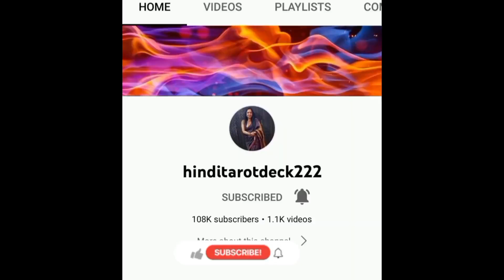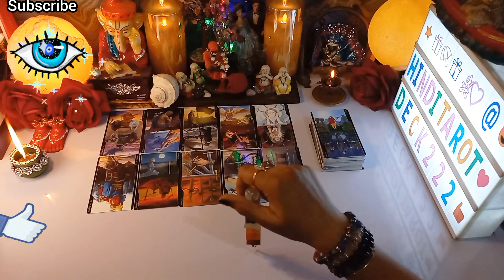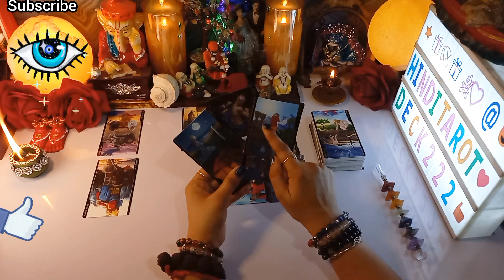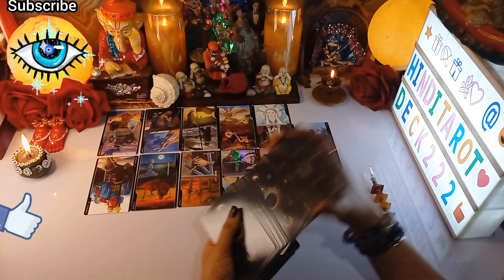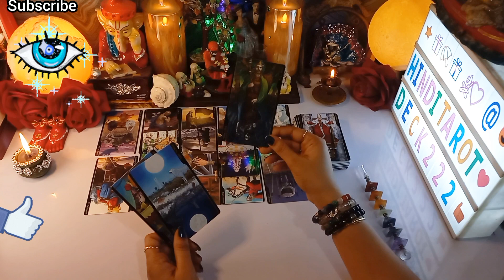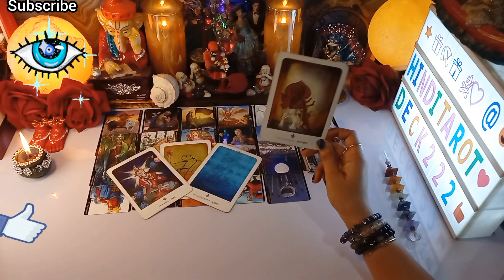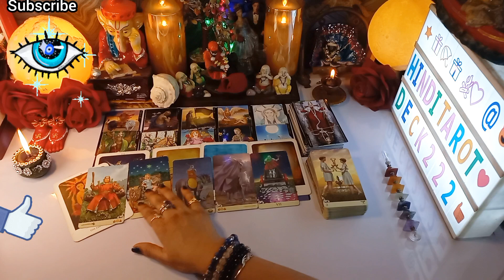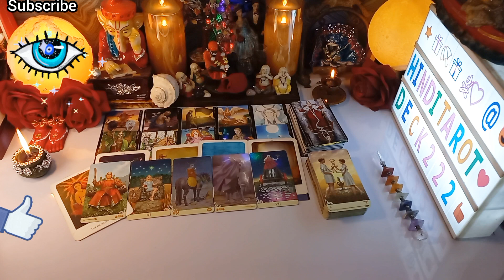चलिए जानते हैं सब कुछ आपके बारे में🤔ALL ABOUT YOU🔮TAROT CARD READING IN HINDI 222🧿TIMELESS ALL SIGNS